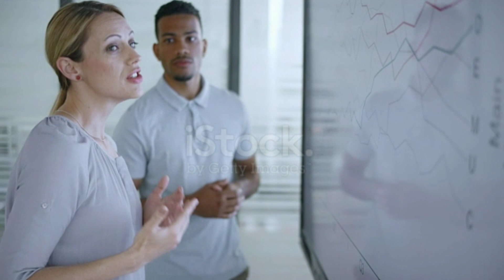IME Life Insurance IPO || IPO News Latest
साथीहरू नयाँ  कम्पनीले सर्वसाधारणको लागि IPO खुल्ला गरेको छ | र यसमा हामी सबैले आबेदन दिन सक्छौ  ||

ime life insurance ipo
ipo in ime life insurance in nepal
ipo pen today ime life insurance
upcoming ipo in nepal
new ipo
Sagarmatha jalbidhyut ipo
Sagarmatha jalbidhyut company pvt ltd ipo
Hydropower ipo in nepal
Stock market
nr official
ipo nepal
latest ipo
upcoming ipo result
new ipo update
ipo results
ipo result check
ipo
stocks
Sanima middle tamor ipo result
new ipo
Sanima middle tamor hydropower ipo result
sanima middle tamor hydropower ipo
new ipo update
ipo nepal
initial public offering
City hotel ipo
Citizen Life insurance
Ipo news latest
aatmanirbhar laghubitta ipo
Ipo latest news today nepal
Ipo news latest today
Ipo update
Makar jitumaya suri hydropower
makar jitumaya suri hydropower ipo
Upcoming ipo 2079 in nepal
Invest nepal
Manchiyam Hydropower
Menchiyam hydropower